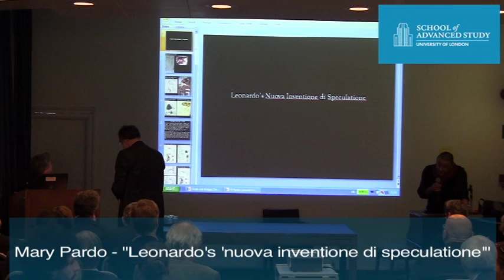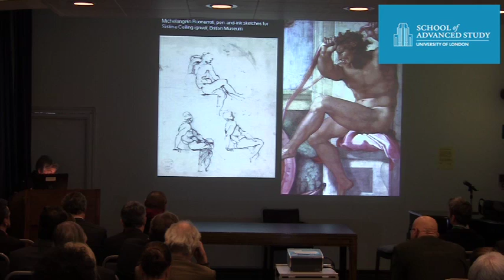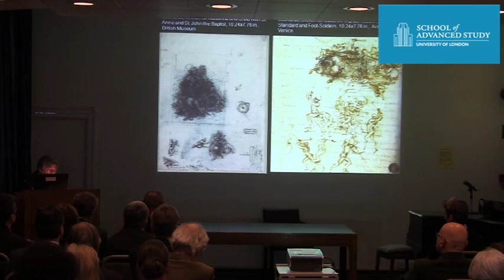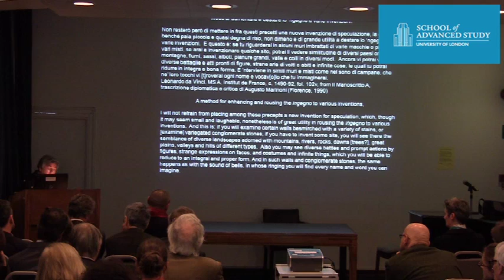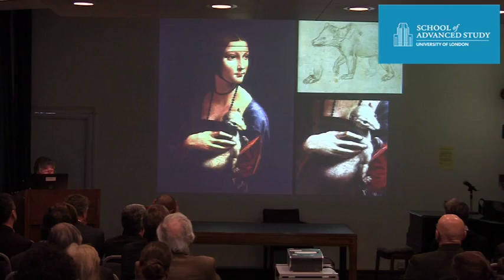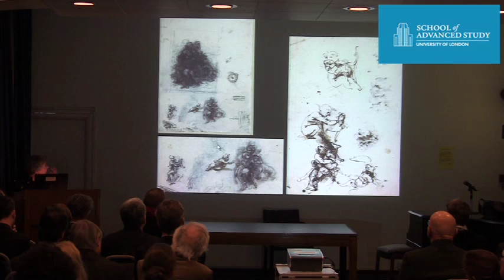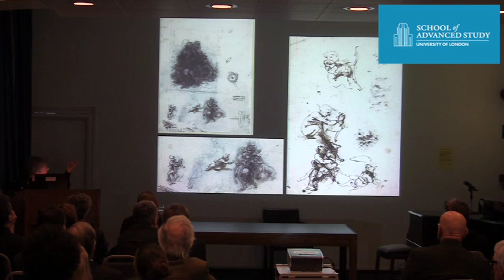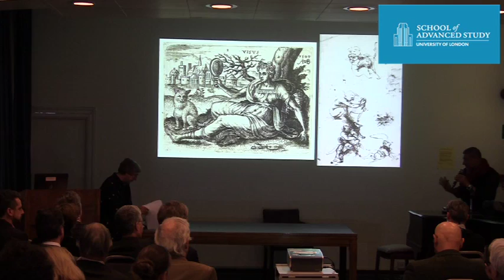Leonardo da Vinci: Leonardo's 'nuova inventione di speculatione'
02-02-12 The Warburg Institute

Leonardo da Vinci: Painting as Philosophy - Leonardo's 'nuova inventione di speculatione'

Speaker: Mary Pardo

A conference will be held to coincide with the exhibition at the National Gallery November 2011-February 2012. Focusing particularly on his paintings, papers will be asking how Leonardo set about expressing visually different and sometimes competing ideas about the universe and its causes, in a Christian era. What did Leonardo mean by promoting painting as a science, as knowledge, and how should we understand the scientific painting of traditional (or novel) devotional subjects? How did his theory of painting affect his treatment of secular commissions, such as portraiture? How did his thinking change? How did he react to classical thought and the ideas of his contemporaries and what impact did this have on his art? Speakers will include Martin Clayton (Royal Library, Windsor), Frank Fehrenbach (Harvard), Francesca Fiorani (University of Virginia), Alessandro Nova (Kunsthistorisches Institut, Florence), Mary Pardo (University of North Carolina) and Robert Zwijnenberg (Leiden).